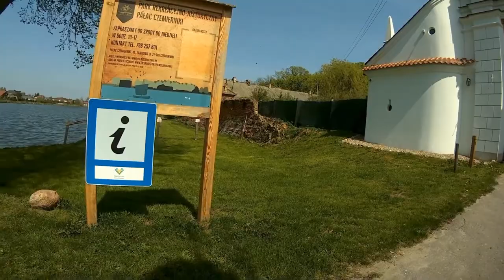Rowerem przez Czemierniki i Siemień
Wprawa rowerem z Lubartowa nad staw Czemiernikach obok, którego jest wybudowany pałac w 1622 roku przez Henryka Firleja z Dąbrowicy. Mieszkalna część pałacu zbudowana była w stylu włoskim, a całość stanowiła rodzaj fortecy, opatrzonej bastionami a otoczonej stawem i fosą. W 1 poł. XIX w. Czemierniki należały do Radziwiłłów, następnie były własnością Zygmunta Krasińskiego.Następnie jadę nad stawy do Siemienia i wracam przez Niedźwiadę i Szczekarków do Lubartowa.Miłego oglądania :)